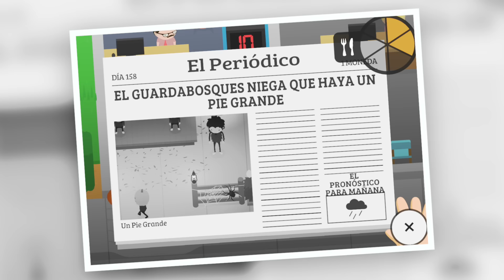Hay un PATO SASTRE en SNEAKY SASQUATCH !!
Hay un PATO SASTRE en SNEAKY SASQUATCH!! PATO de MODA  con DANI y EVAN Tallamos calabazas, nos disfrazamos y hacemos trucos  en el juego de Apple Arcade

Nuestros Libros!!
EL PLIOSAURIO FANTASMA ➡️

👨‍👩‍👦‍👦 ¿Quienes somos ?

🎧 Música Creditos